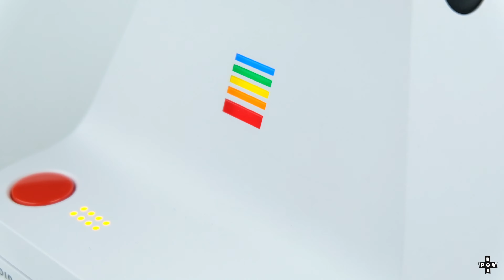Laboratorio Polaroid? Polaroid Originals Lab review unboxing opinion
Unboxing y review de la impresora ''analógica'' de Polaroid originals Lab ¿Quieres una? 🟩 Compra tu unidad a través del siguiente link patrocinado y apoya al canal gratuitamente:
🎵 Clipbeats, hoy descubrimos ©.
¿Qué andas buscando?
0:00 - Introducción
0:17 - Unboxing
01:45 - Tomas del producto
02:01 - Qué es?
02:50 - Cómo funciona?
04:22 - Cargando cartucho de papeles polaroid tipo i
05:05 - Test de camara
05:45 - Resultados type-i
07:15 - Conclusión partes negativas
09:48 - Conclusión partes positivas
11:32 - Dónde encuentro recambios de papel tipo 600 o tipo I ?
11:44 - Si te ha gustado
Pon a prueba tus altavoces y auriculares y compáralos con las unidades testeadas en @HoyDescubrimos con los tests creados únicamente para el canal. 192kbps 4K